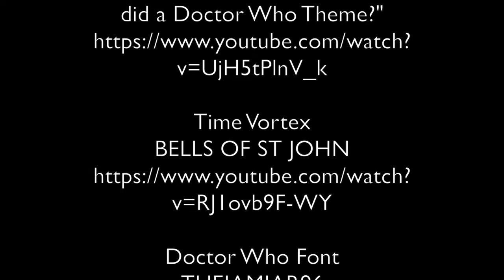Doctor Who TARDIS Door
A video of my DIY TARDIS door project, where I designed a new door for my bathroom to look like the TARDIS.

If you want to make one of these yourself, the good news is that most of what you need is readily available from B&Q and Wickes, with the remainder available online, e.g. from eBay.

So - the main body of the door is made from a single sheet of 18mm thick plywood (from Wickes - 2440mm x 1200mm but cut to size). For the panelling, I used stripwood from Wickes - most of it was 34mm x 6mm softwood - apart from the sides, where I used 44mm x 6mm. Then the strip down the middle was 18mm x 6mm hardwood.

The frosted perspex for the windows at the top came from Midland Plastics - they do a service where they will cut this to size for you - I went for the 5mm thick perspex in 2 sheets - one for each window. The frames for the window were made from 8mm x 8mm hardwood from Wickes.

The panelling was stuck on to the main plywood section using “Forget Nails” glue from Wickes - this stuff is ludicrously strong when set! I do recommend weighing any sections down that are being a bit stubborn to stick though - e.g. if the wood is a bit warped - flight cases and make-up cases are ideal for this lol! Likewise, the window frames were stuck together using “Forget Nails” glue too.

The hinges and the door lock came from Wickes too. The lock I chose was this one - this being because it’s reminiscent of the Yale lock on an actual TARDIS - and can be locked from the inside. As this is wider than the 34mm wide wood used for the panelling, I also cut a couple of extra bits of wood to go above and below the panelling so that there weren’t any nasty gaps.

The paint came from B&Q. The “TARDIS colour” paint is in a colour called “Nirvana” in satin. It’s just bog standard emulsion paint from the B&Q “Colours” range. For the inside of the door, I went for “Tropez Blue” - that’s in the more expensive range that says it’s good for all surfaces - whereas the “Nirvana” just said for walls and ceilings - even though it works perfectly well on wood too - provided you give it 3 coats.

Finally, the “POLICE TELEPHONE - FREE FOR USE OF PUBLIC” sign came from this seller on eBay - for all of £5.95 - and it comes with sticky fixers to stick it on with too! There are other sellers who sell larger signs along similar lines, but most of those are quite a bit more expensive.

There are also lots of eBay sellers who offer “POLICE PUBLIC CALL BOX” signs too - again in various sizes, in various materials (e.g. metal and plastic) and in various fonts. The eBay seller I bought mine from is - they were also able to make this to the exact size I needed for my project when I asked them.